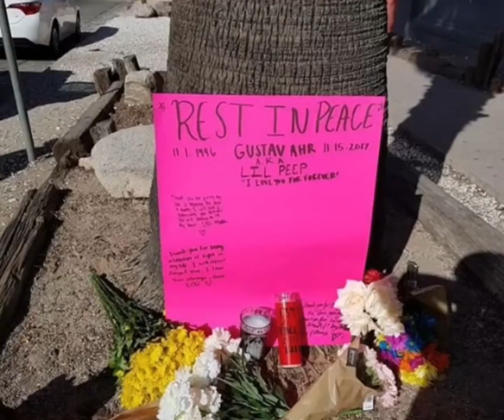R.I.P Legends part 1 🇺🇸🇺🇸